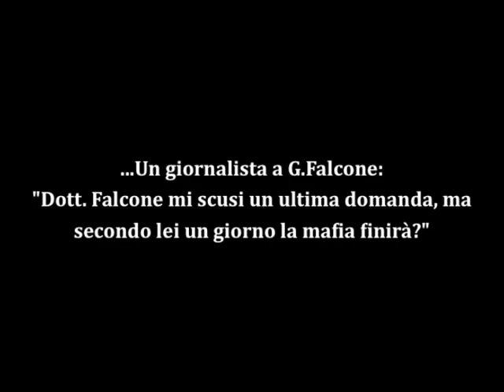MUSIC MACHINES - Mavia (10 Tracks In Natural Progression LimitedEdit.)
MUSIC MACHINES

MAVIA lyrics:

E' grande vergogna che provo su di essa,
è come piaga e soffoca l'anima...
E' nella mia isola, che vuole adesso abbatterla.
Duella  con il  sangue di chi vuole estinguerla.

Politica è il cuore del nemico che uccide spesso
l'intromesso ed anche il "super Magistrato"...
Si nutre dei deboli e ne sparge le ceneri.
Imperativo è il suo silenzio,
sopprime i giovani e libera i colpevoli.
Prede dell'assurda omertà!

Per quelli che fomentano estorsioni,
affogano nelle logiche distorte
di ignoranti colletti bianchi...

Il mio sogno è semplice, aiutare quelli che lottano
con il proprio impegno e dicono...
"Chi ha paura muore ogni giorno"

Trinacria è la mia terra, orgoglio di esser quella,
virtute e canoscenza, cultura e sofferenza,
scarpe grosse e cervello fino,
artisti, sole e anche buon vino.

             Hey, dai...ma via...
             Credi in me,
             Oh, che mafia...
Perchè la mafia è ignoranza cronica!
Parassita della nostra società!
Lei striscia in piena libertà.

Tu spara fuori la verità!
Professa il suono, ogni schema.
Così esisterà, con noi ci sarà
la nuova terra in piena legalità.

(Dedicata a G.Falcone e P.Borsellino)

Musiche: Riccardo Drago
Testi: Mario Di Laura 26/07/2007

10 TRACKS IN NATURAL PROGRESSION
MUSIC MACHINES 2010